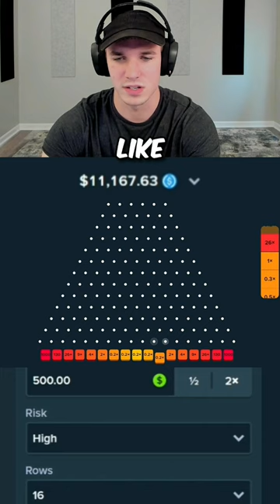Toaster playing PLINKO with one $500 ball *GONE WRONG*